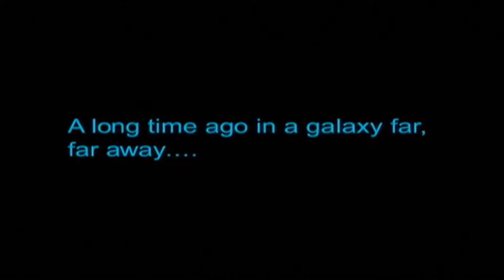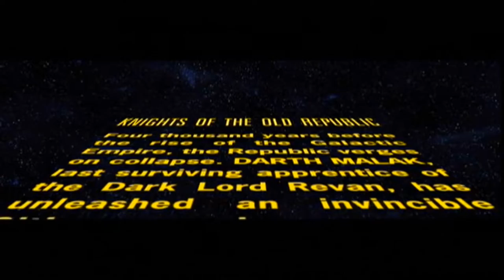Star Wars: Knights Of The Old Republic Part 1: 4000 years ago before the movies....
This is a great RPG for the Xbox and for the PC if you ask me if you want mods for this game then you want to pc version. Now speaking of Star Wars the movies is the foundation to the Star Wars lore the other games, like this one, This is before the moves about 4000 years ago which is cool cause yo u can make you own character.